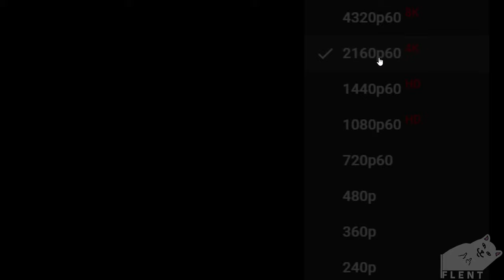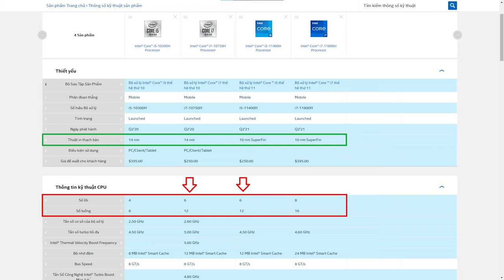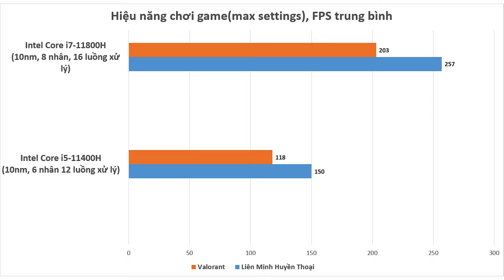MANSTUDIO | Laptop 6 hay 8 nhân ? Test hiệu năng Acer Nitro Edgle vs Asus TUF F15 2021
Laptop hiệu năng cao sử dụng CPU intel core i7 11800H và Intel Core i5 11400H có gì khác biệt về hiệu năng ? Mình đã test thử trên hệ thống 8GB ram và card màn hình RTX3050 để xem kết quả như nào ?

Hãy cùng để lại bình luận nhé

0:00 : Hài 1 xíu
0:26 : Giới thiệu 2 laptop
1:33 : Test game
3:04 : So sánh Acer Nitro Edgle vs Asus TUF F15 2021
3:43 : Kết luận